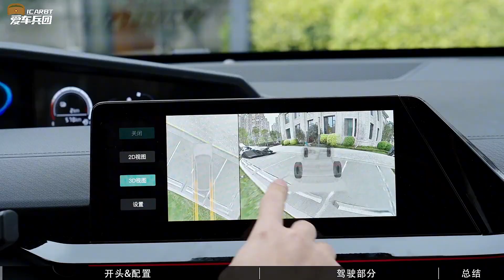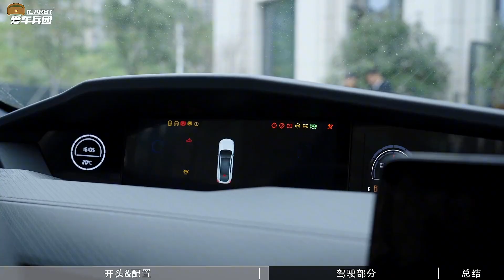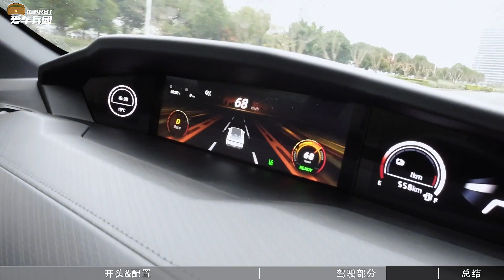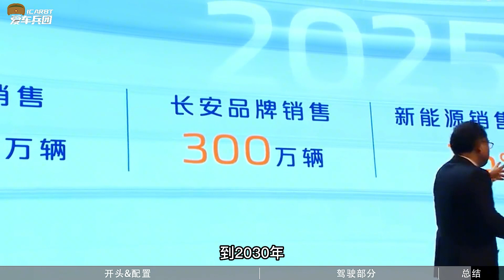340匹马力！馈电油耗4.2L！比秦PLUS性价比更高？